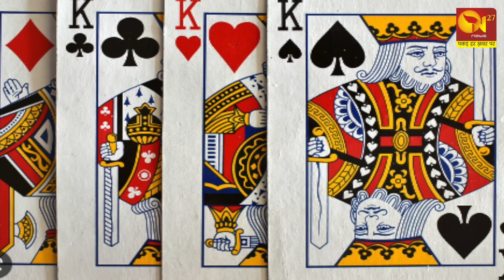रोचक तथ्य। रोचक जानकारियां।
N27 News Channel:

N27 News is a Digital news channel that will bring a revolution in digital news. We will cover every aspect of the news which affects the common man.